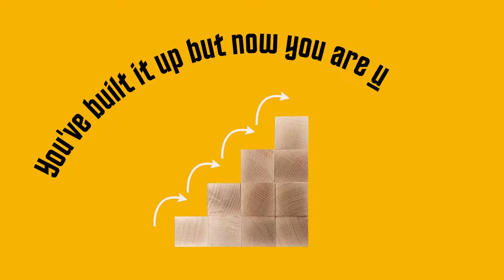Associate Director (Fire Engineering) - Manchester / Leeds / Birmingham